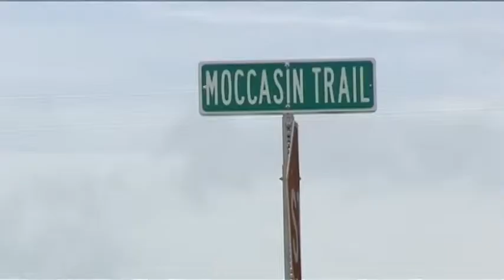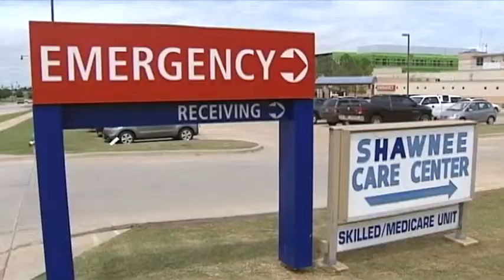Trooper escorts panicked mother, shot son to hospital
Bree Steffen is an award-winning journalist who thrives on telling stories that impact your life. She is a skilled reporter, anchor and multimedia journalist.